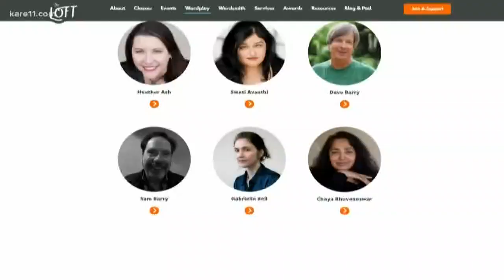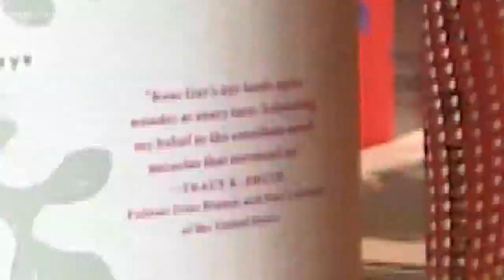New 'Wordplay' festival to showcase Minnesota as literary hub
Downtown Minneapolis will be busy with readers, writers and it's attracting some big-named authors, too.